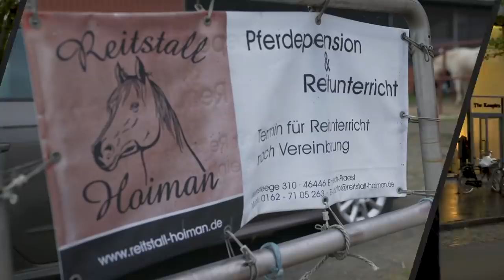Zijn BELGEN gieriger dan DUITSERS?! - Gul of Gierig | Gierige Gasten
In 'Gul of Gierig' gaan Martijn en Joost heel Nederland door om te onderzoeken wie gul en wie gierig zijn! Vandaag zijn het de DUITSERS tegen de BELGEN! Waar mogen de jongens eten, slapen én iets leuks doen?!